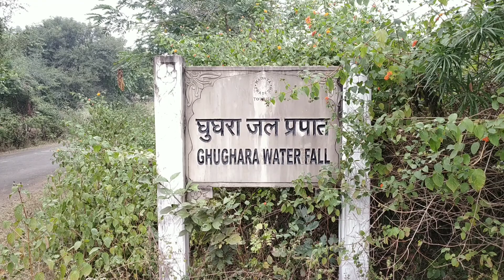I found hidden water fall Ghughra Waterfall Jabalpur